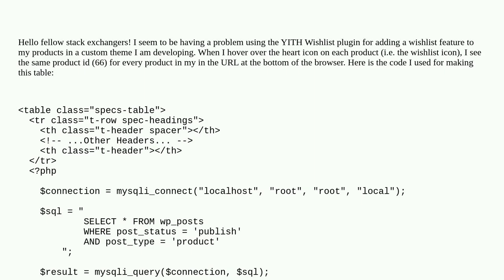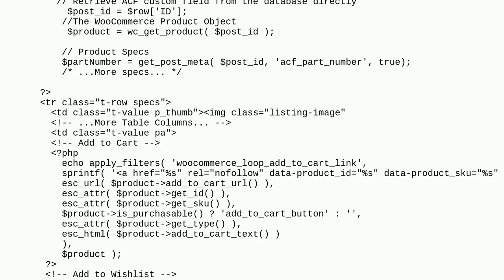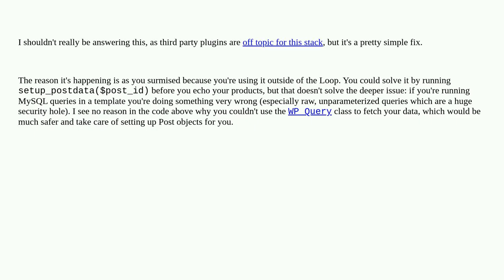Wordpress: YITH Wishlist plugin displays the same product id for every product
YITH Wishlist plugin displays the same product id for every product

A special thanks goes out to the community

  plugin-wp-e-commerce e-commerce plugins